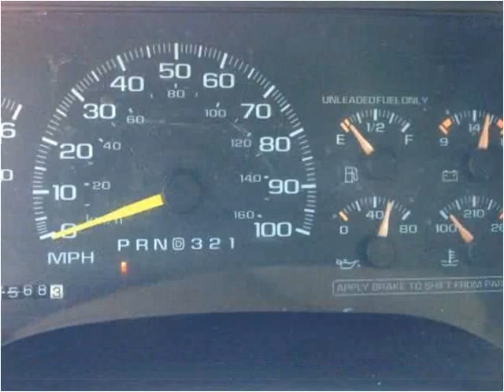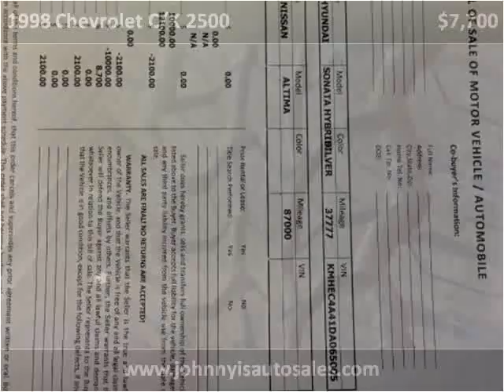1998 Chevrolet C/K 2500 Used Cars Lawrence KS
This 1998 Chevrolet C/K 2500 is available from Johnny I's Auto Sales.